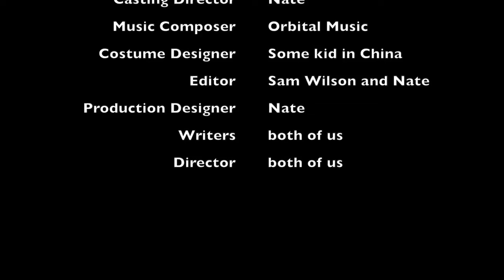The best video ever made